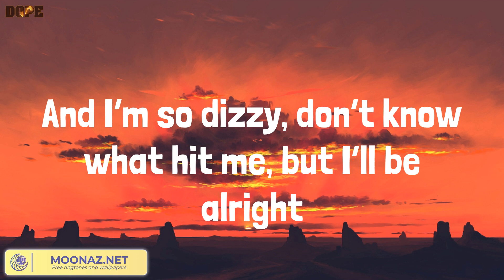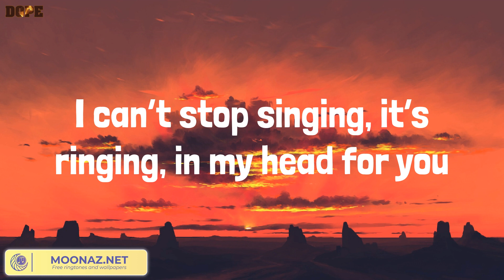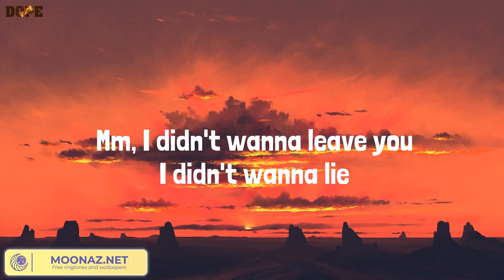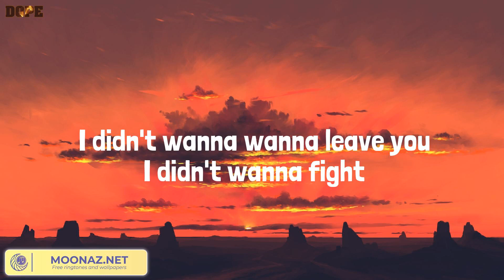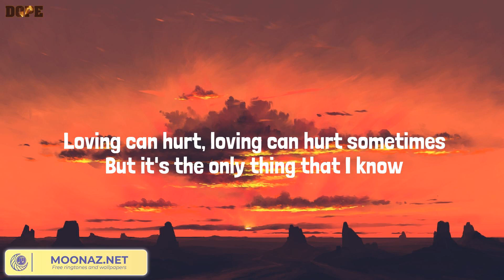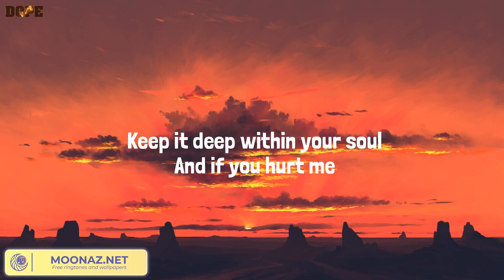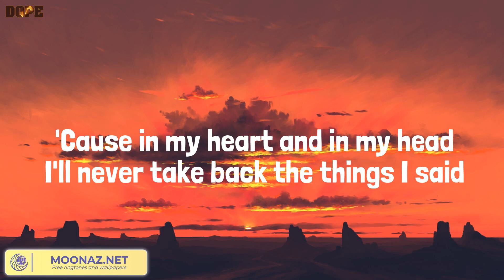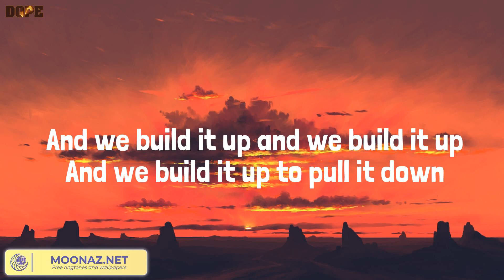All of Me, Flowers - John Legend, Miley Cyrus, Ed Sheeran, Seafret (Lyrics Mix)